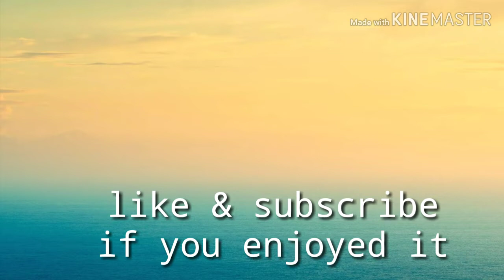Best killed Los Leones pubg mobile#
Pubg mobile 15x scope secret trick ll convert 3x to 15x scope ll